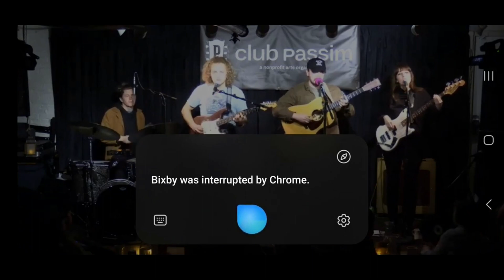Tommy Prine Full Show Club Passim 11.18.2023